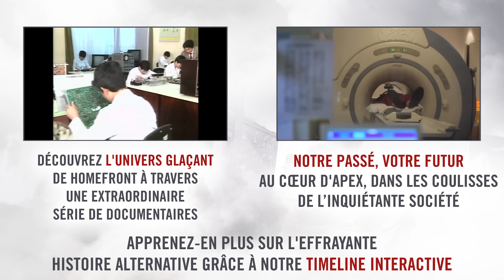HOMEFRONT The Revolution - Cinématique d'Introduction VF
Découvrez l'intro du jeu Homefront The Revolution en français !

Date de sortie : 20 mai sur PS4, Xbox One et PC